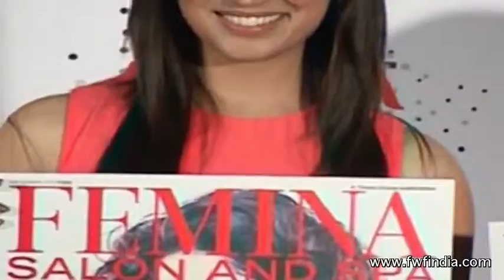Yami Gautam Launched Femina Salon & Spa Magazine